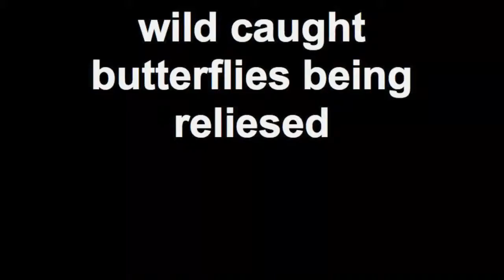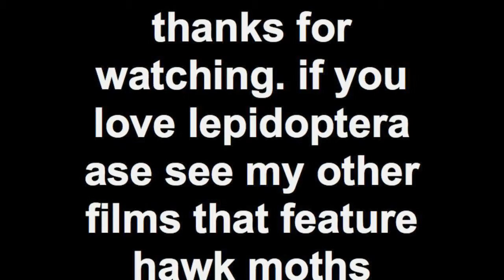wild caught butterflies being released